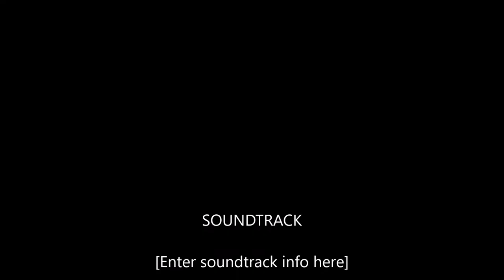hereford and the wye